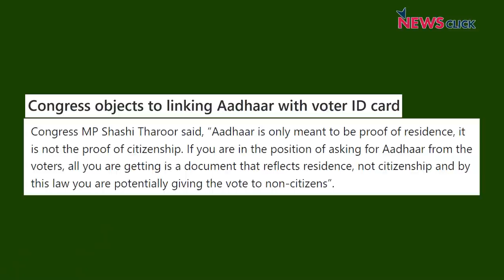खोज ख़बरः गुप्त मतदान और लोकतंत्र पर हमला है आधार को वोटर i-card से जोड़ने वाला क़ानून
खोज ख़बर में वरिष्ठ पत्रकार भाषा सिंह ने बताया कि किस तरह से बिना पर्याप्त चर्चा के मतदाता पहचान पत्र को आधार से जोड़ने वाला कानून संसद से पारित कराना भारतीय लोकतंत्र की बुनियादी अवधारणा -गुप्त मतदान पर हमला है और इसके जरिये मतदाताओं पर गाज़ गिरेगी। इस पर उन्होंने बात की वकील अपार गुप्ता से। साथ ही परिसीमन आयोग द्वारा जम्मू-कश्मीर में सीटों को अतार्किक ढंग से बढ़ाने पर कश्मीर के माकपा नेता यूसुफ़ तारिगामी से बात की।